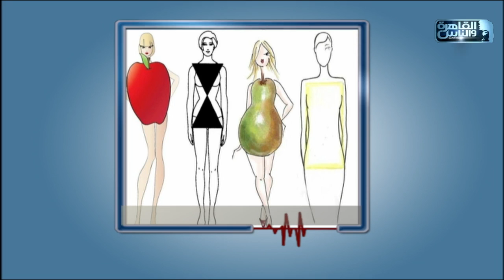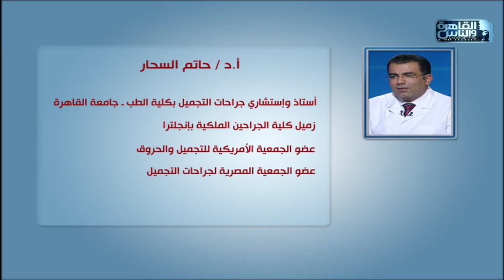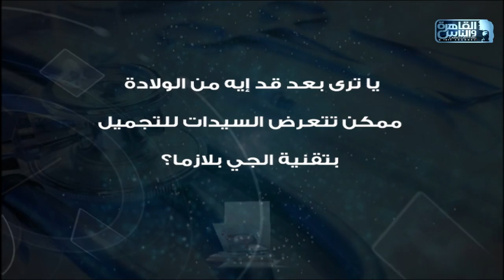الدكتور | النحت الديناميكى للجسم مع دكتور حاتم السحار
الدكتور | الحلقة الكاملة 2 يناير مع دكتور أيمن رشوان